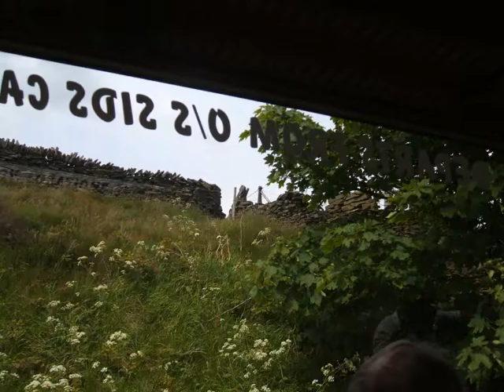Holmfirth 2007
Last of the summer wine tour, last 1 with Dad